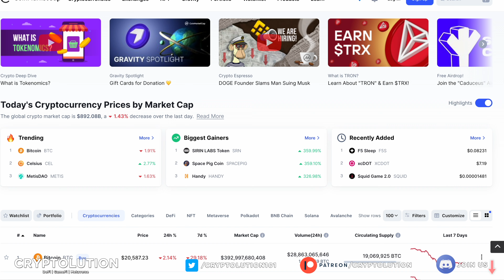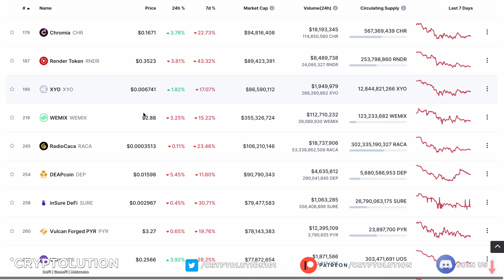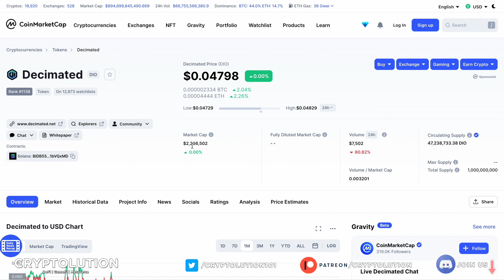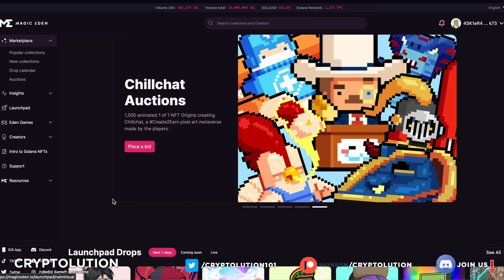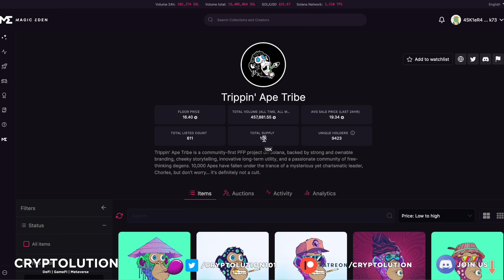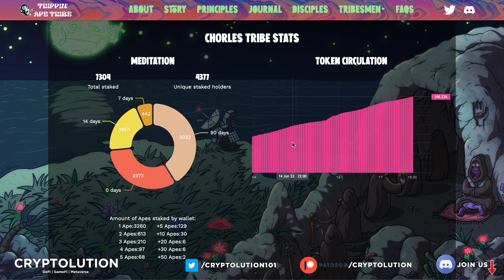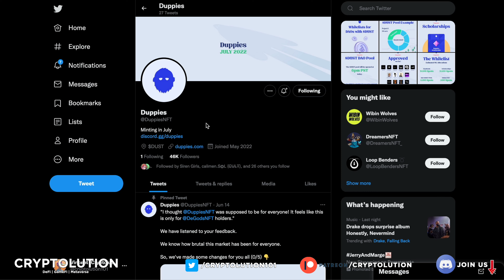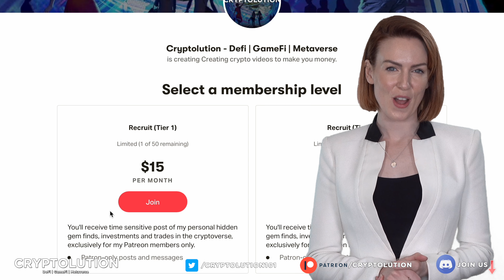How to Survive a Recession with NFT's!! (MUST WATCH) Magic Eden $SOL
Lets face it, we are in a bear market and recession. Dollar cost averaging into cryptocurrencies are fun in bull market but what in a bear market. In this video we will discuss how NFT's, if done correctly and safely, can help you earn during a time of loss. Let's discuss in this week's episode of Cryptolution.